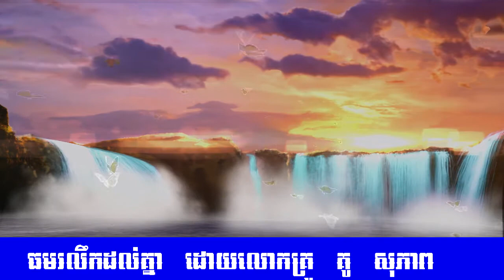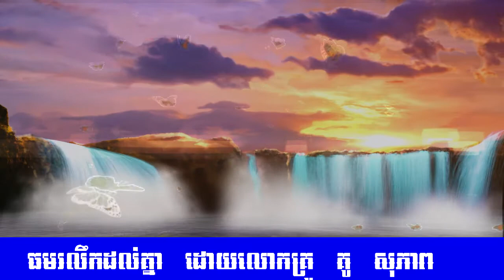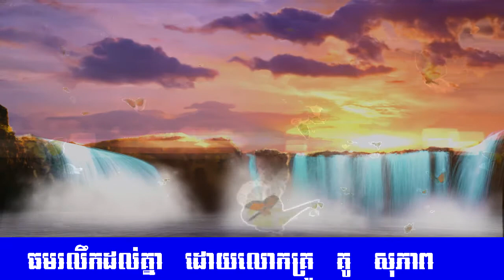ធម៌នាំឱ្យរលឹកដល់គ្នា ដោយភិក្ខុ វជិរប្បញ្ញោ គូ សុភាព